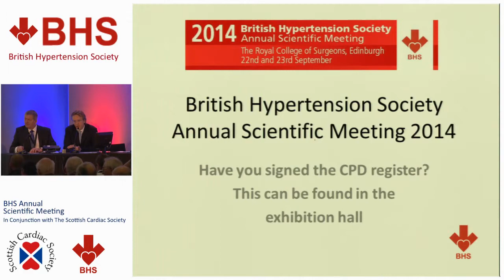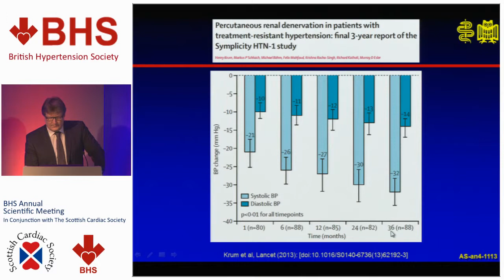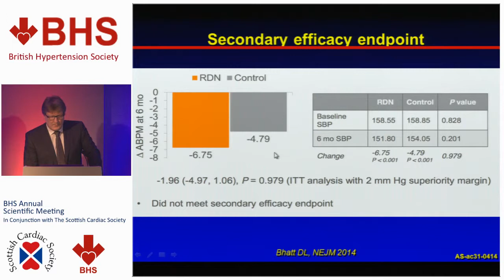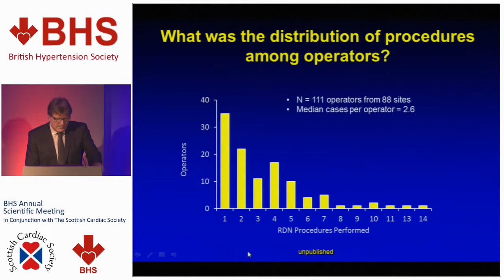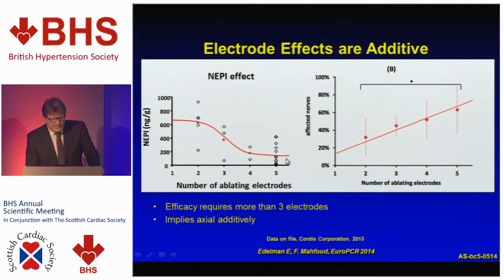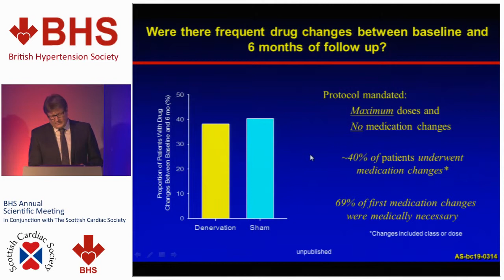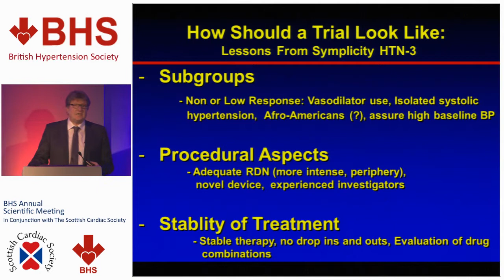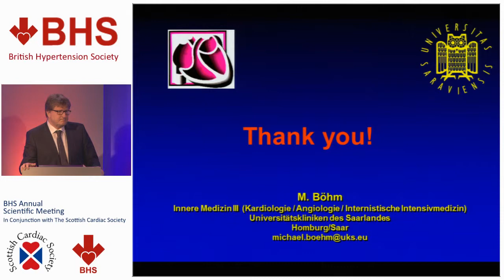M Bohm: Renal Denervation - Stories from Europe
Renal Denervation - Stories from Europe